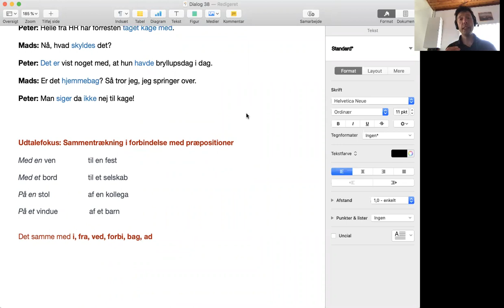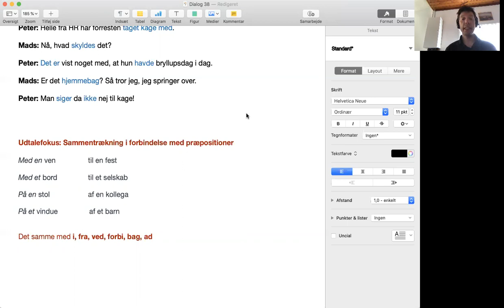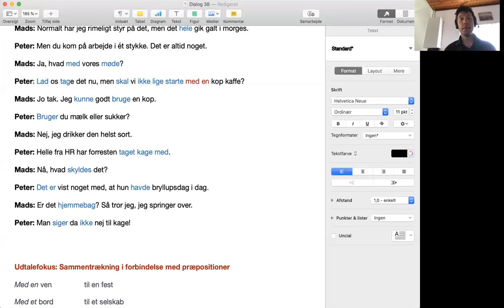Dialog på dansk (38): Jeg kunne godt bruge en kop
udtalefokus: sammentrækning af præposition og artikel

Dialog 38 Jeg kunne godt bruge en kop kaffe

Mads er kommet for sent på arbejde

Mads: Jeg er altså virkelig ked af at komme for sent.

Peter: Det behøver du ikke undskylde. Det er, hvad der sker!

Mads: Jeg har bare haft sådan en morgen, hvor alting gik mig imod.

Peter: Det kender jeg godt. Sådan ser de fleste morgener ud for mig.

Mads: Normalt har jeg rimeligt styr på det, men det hele gik galt i morges.

Peter: Men du kom på arbejde i ét stykke. Det er altid noget.

Mads: Ja, hvad med vores møde?

Peter: Lad os tage det nu, men skal vi ikke lige starte med en kop kaffe?

Mads: Jo tak. Jeg kunne godt bruge en kop.

Peter: Bruger du mælk eller sukker?

Mads: Nej, jeg drikker den helst sort.

Peter: Helle fra HR har forresten taget kage med.

Mads: Nå, hvad skyldes det?

Peter: Det er vist noget med, at hun havde bryllupsdag i dag.

Mads: Er det hjemmebag? Så tror jeg, jeg springer over.

Peter: Man siger da ikke nej til kage!

Udtalefokus: Sammentrækning i forbindelse med præpositioner

Med en ven  til en fest

Med et bord  til et selskab

På en stol  af en kollega

På et vindue                af et barn

Det samme med i, fra, ved, forbi, bag, ad